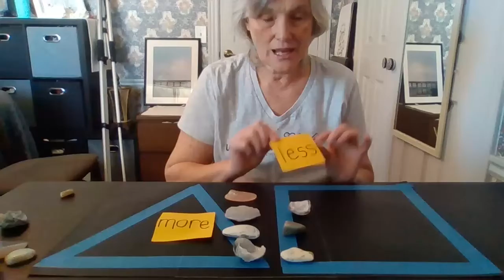More and less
Make your own "more or less" with small objects that you have at home.